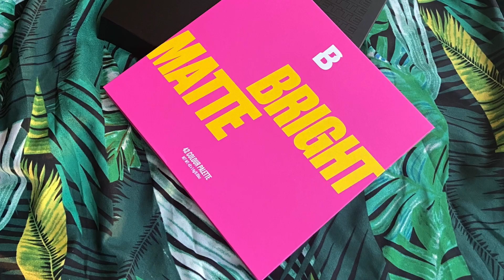Makeup unboxing | L.A Girl gel liner | BY BEAUTY BAY - BRIGHT 42 COLOUR PALETTE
This video is about Makeup unboxing